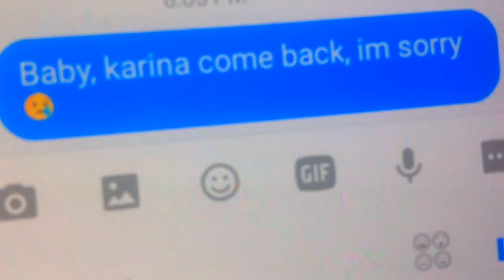I'm Yours Music video remake|Karina